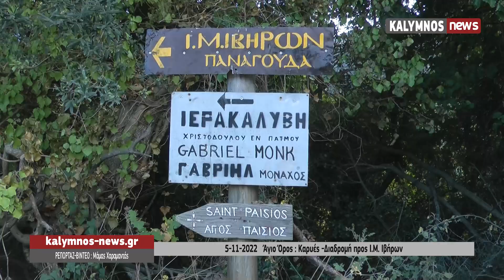5-11-2022 Άγιο Όρος : Καρυές -Διαδρομή προς Ι.Μ. Ιβήρων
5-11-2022   Άγιο Όρος : Καρυές -Διαδρομή προς Ι.Μ. Ιβήρων